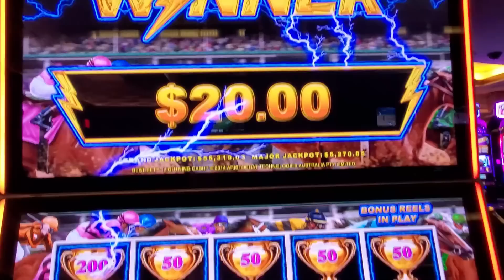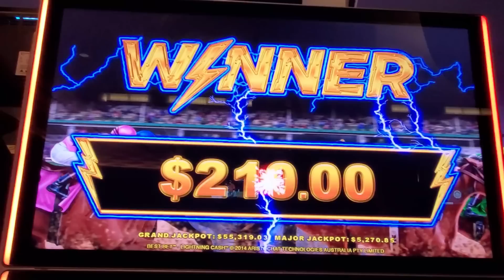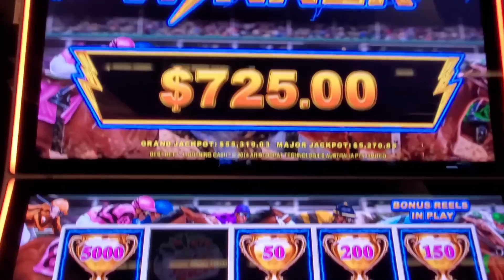BIG WIN 260 TIMES WAGER!! How about 3 FEATURES INSIDE A BONUS & 1 RE-TRIGGER - HIGH LIMIT SLOT WIN!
I have been playing slots for over 20 years. I will share with you some tips and tricks that I feel can increase your chances of winning. However, as we know we all have our own methods that we think work to "beat the slot". Join in watching and sharing some of my favorite slots to play from 1.00 to 100.00 or higher!

(( All a work in progress growing every day! ))

Please remember that this is an entertainment channel and that these videos are intended for 18+ only. If you have trouble with gambling, please seek help. Remember that the odds are with the Casinos, so know your limit and use an entertainment budget only.

If you think you may have a problem, please seek professional help.

Thanks again!